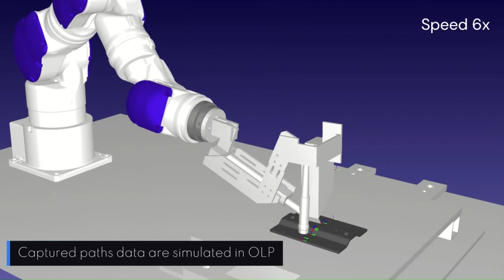Offline robot programming assisted by task demonstration: welding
Offline robot programming assisted by task demonstration: an AutomationML interoperable solution for glass adhesive application and welding. Part1: welding